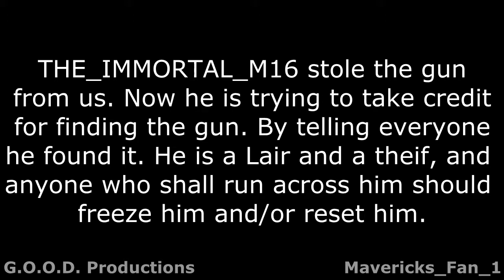Blunderbuss IS BACK 2013 and "The Truth Revealed"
THE_IMMORTAL_M16 isnt the founder. he is a Phony